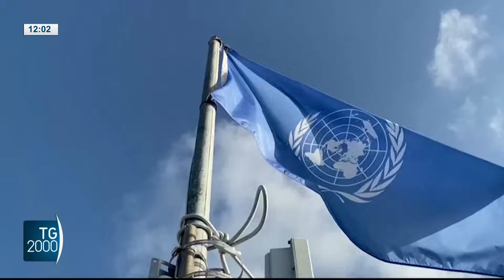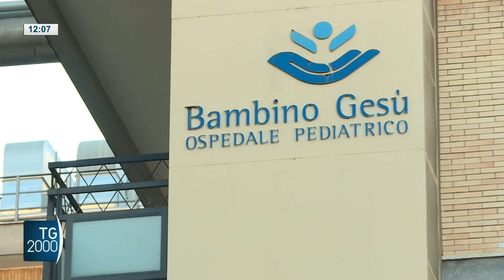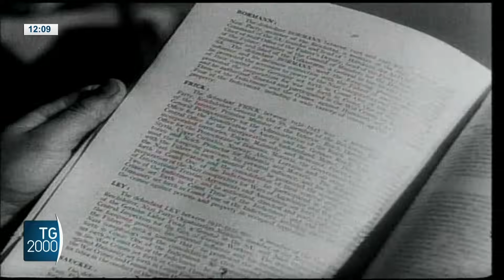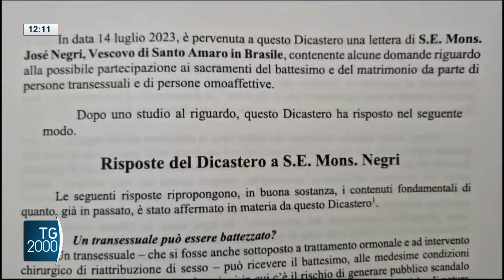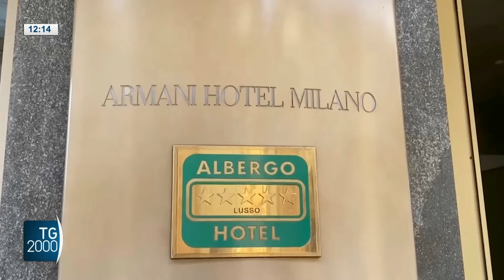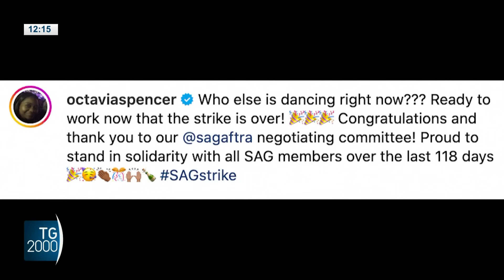TG2000, 9 novembre 2023 – Ore 12